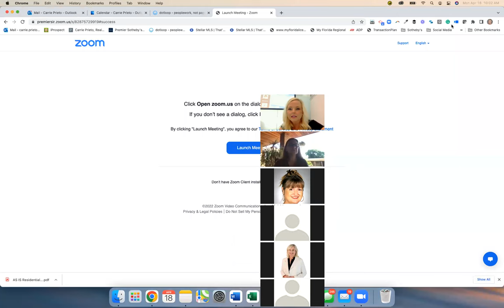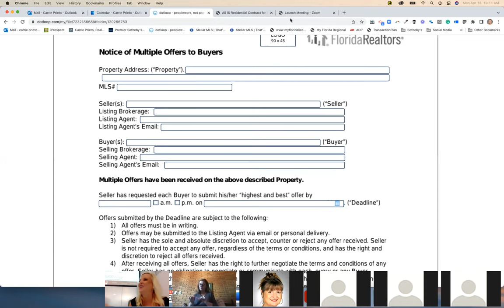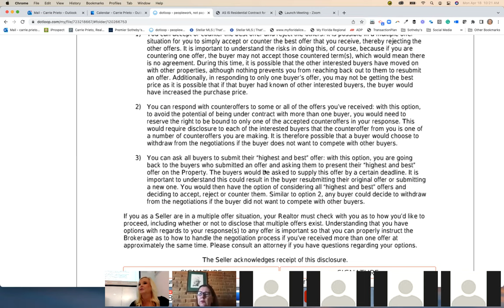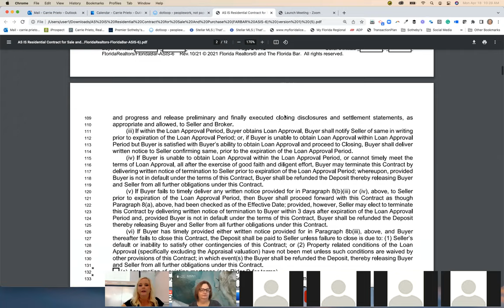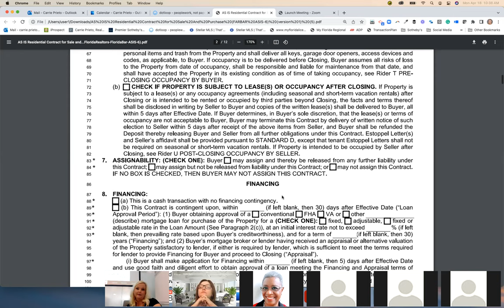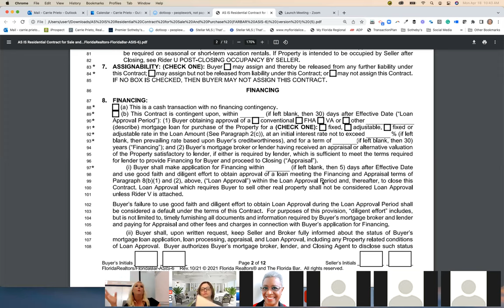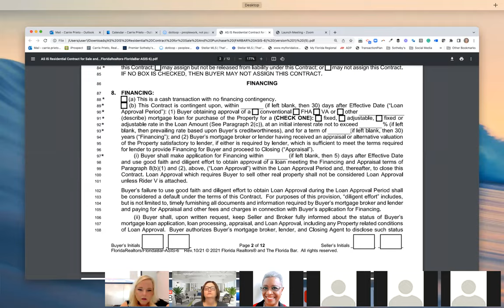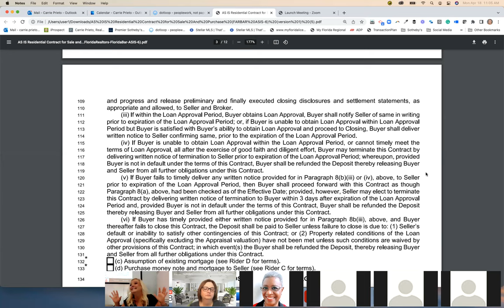Contract Refresh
In today's challenging market it's time. to time to take a dive into some contract challenges: multiple offers, escalation clauses, financing contingencies & more!